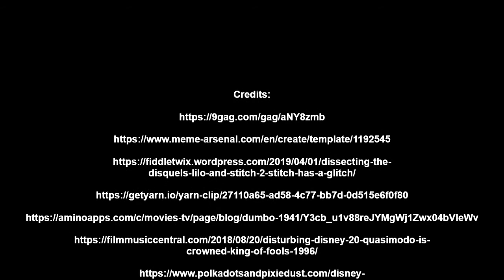Top 5 Hardest To Watch Disney Moments (Spoilers)